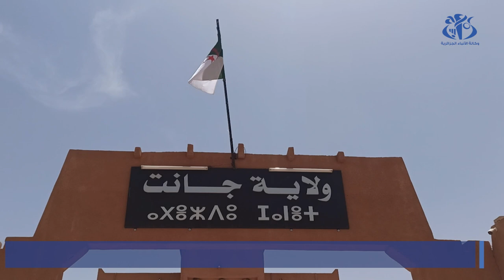جانت : تنظيم ملتقى جهوي حول إدارة المخاطر المتعلقة بالكوارث و التغيرات المناخية